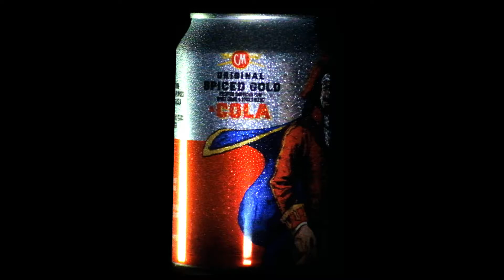Drinks Commercial By Rhys Horler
By Horler Knights Productions (UK),
for more information please see website below.